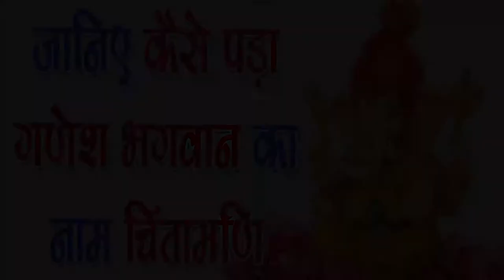जानिए कैसे पड़ा Bhagwan Ganesh का नाम चिंतामणि-God Chintamani-SM News